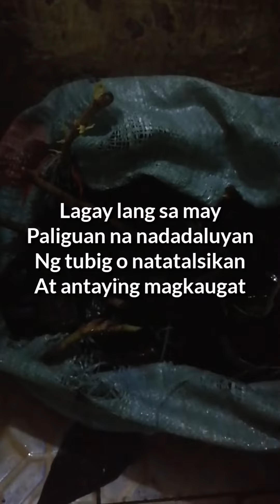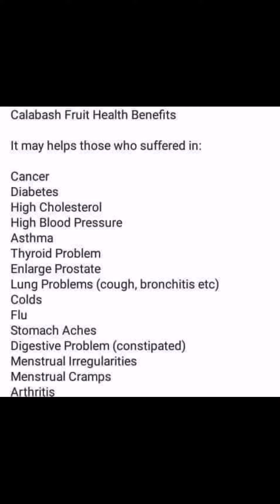Tara magtanim ng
Sharing